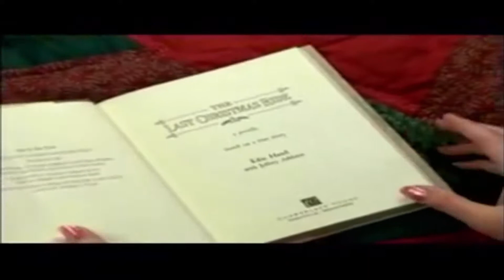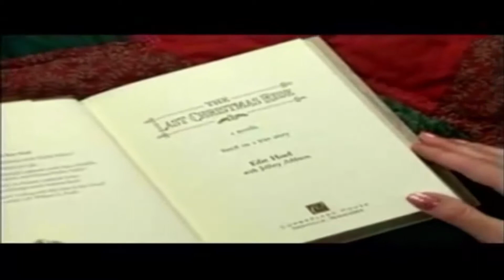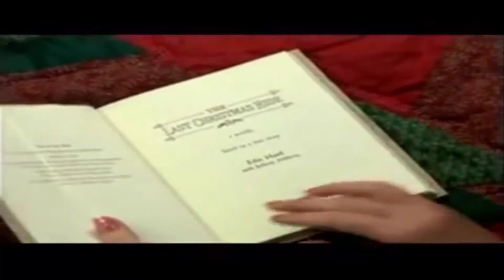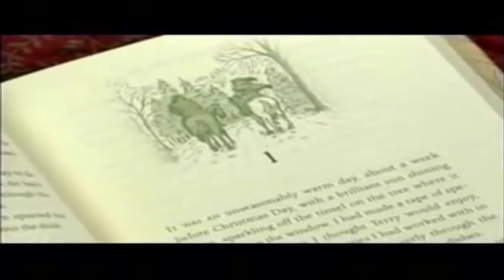For The Health of It - Episode 6